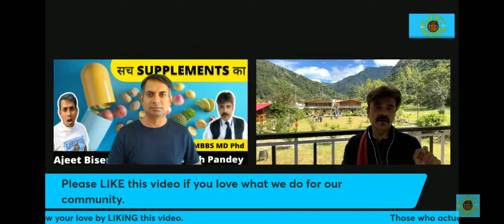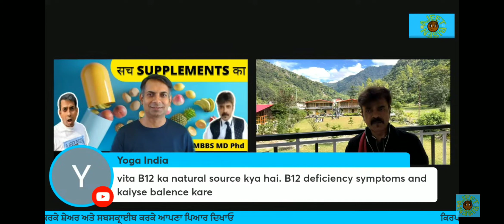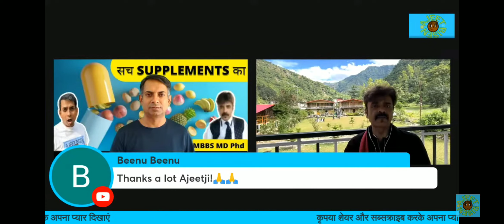🔺HEALTH BYTE 🔻 😲आप Coal tar 🕳️खा रहे हैं या Supplements💊?Dr Awadhesh Pandey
Dr Awadhesh Pandey's Whatsapp number📱 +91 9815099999
You can also message on 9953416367 (Mr Sikandar Tuteja )to connect with Dr Pandey

WE NEVER SUPPORT OR PROMOTE ANY RELIGION/CULT/PROCESS OR ANY OTHER SYSTEM.
THE ONLY AIM OF THIS CHANNEL IS TO PROVIDE INFORMATION AND THEN DO YOUR OWN RESEARCH SO THAT YOU CAN MAKE EDUCATED DECISIONS IN YOUR LIFE.
WE ARE NOT RESPONSIBLE IN ANY WAY FOR YOUR DECISIONS AND NEITHER WE ENDORSE ANY DOCTOR/PERSON/VIEWS ON THIS CHANNEL.